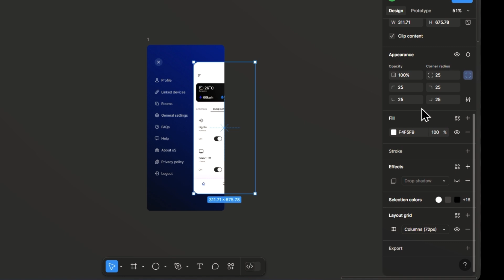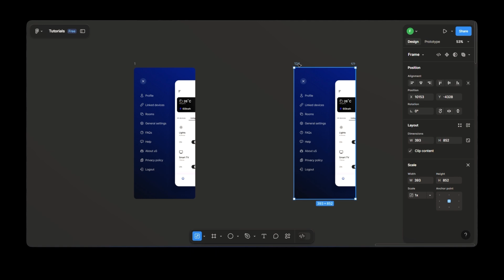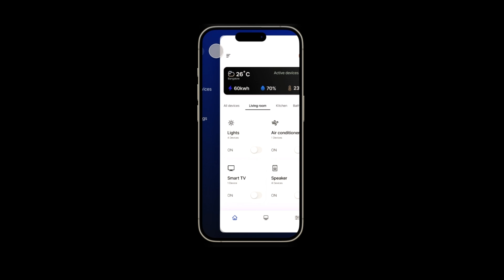Animated Slide Menu in Figma | Figma Prototype | For Beginners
In this video, I am going to show you how to create an interactive slide menu animation in Figma.

Have questions? Drop them in the comments—I’d love to help!